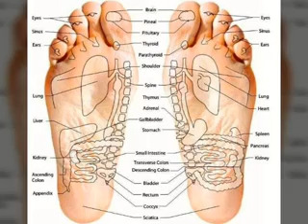Get Fit with Vethathiri Maharishi's Simple Exercise ! | வேதாத்திரி மகரிஷியின் எளிய முறை உடற்பயிற்சி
SKYYOGA is an online yoga class that can help improve your circulation and overall health. Our classes are perfect for those looking to improve their circulation and overall health.